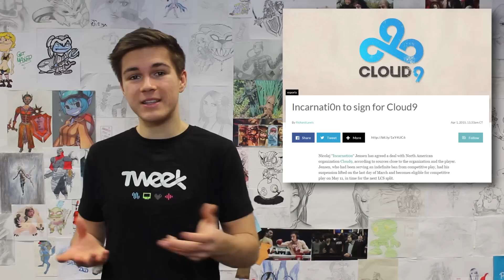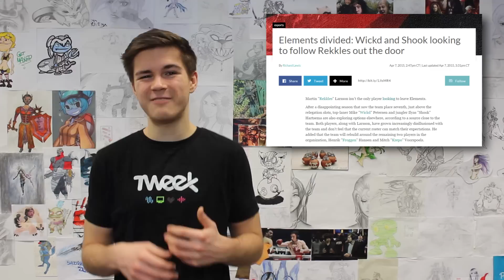Draven bald in Pink!? - LoL News | Woche 014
Auch wenn sich schon jetzt einige über den Preis der Chromaskins beschweren, so denke ich doch, dass viele sie lieben werden, mich eingeschlossen.
Die Proszene hat momentan jedoch ganz andere gedanken, vorallem Elements darf  MAL WIEDER mit Gerüchten jonglieren.